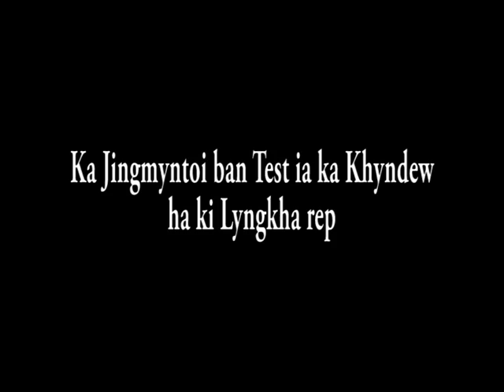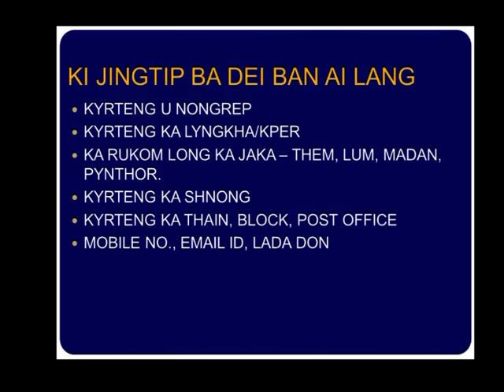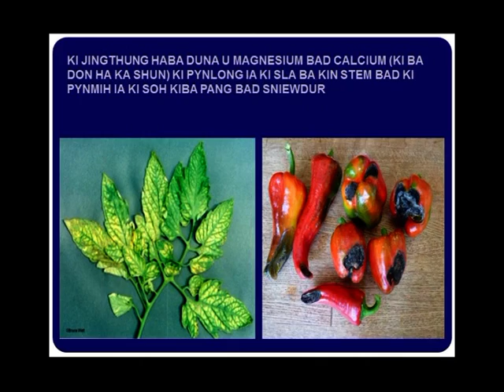Ka Rukom Test Khyndew (Soil Testing)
Kane ka video ka batai shaphang ka rukom test ia ka khyndew na ka lyngkha jong ki nongrep, khnang ban sngewthuh ia ka jingdon jong ki jingbam ba kongsan kiba donkam da ki jingthung. Ka jing test ia ka khyndew ka long kaba donkam khnang ban sngewthuh katno ka kyndew ka donkam ka jingai sboh bad dawai. Ka iarap ruh ban sngewthuh katno ka sboh bad dawai donkam ban ai ia u jingthung, khnang ba ka jingioh na ka jingrep kan kham kiew.